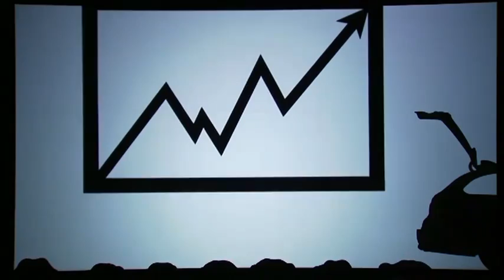Die Mobilés Moving Shadows Schattentheater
[12/22/2013 4:43:57 PM] Faiza Iqbal: MQM PML-N exposed by Najam Sethi, Karachi Mera hai ( Shehar Karachi Mein Target Killing Na Rokne Wala Silsila !! ) -- 29th May 2013, Geo FIR, Exclusive Interview Of Rahat Fateh Ali Khan, Geomentary, Altaaf Hussain Against PTI, Chal Parha on Geo News, Karachi Mera hai, Merey Mutabiq With Hassan Nisar, Bhais Badal Ke, Iss Haftay, Current Affairs Round up By Khalid Mehmood Abbasi, Farooq Sattar Press Conf, Ab Kiya Hoga, Altaf Hussain Speech Against PTI & Establishment, Dr TuQ's Statements in Different TV Interviews about Electoral, nawaz sharif talks to media after meeting imran khan, Oklohama Tornado, کیا ایسے لا علم لوگ اینکر جیسی انتہائی اہم پوزیشن کے لائق ہیں؟‬,Sana Ek Pakistani on VOA News, PIA Plane inside fight video, M A Khan Noori's Reply to Hasb e Haal Team, MQM Target Killer arrested in Karachi 1st October 2013 involved in murder of Ghaus Ali Randhawa, pakistan have world largest resources ,But unfair Government, Imran Khan allegation, Azizi as Nomi Garmi se Behaal, zahra hussain killed in Karachi, CCTV Footages of Different Accidents,Robberies & Crimes, دھاندلی کی اس ویڈیو کو بڑے چینلز کے کیمروں نے ریکارڈ کیا‬ - YouTube, MQM & ANP EXPOSED by Sir Zaid Hamid, Khabar Naak, لطاف اور غشرت العباد کی جائیدادیں‬,الیکشن کا اغوا اور متحدہ کی دہشت گردی۔ معروف صحافیوں کی رائے‬ - YouTube, Imran Khan's address at PTI Dharna at DChowk, Islamabad, سوشل میڈیا نے ایم کیو ایم کو تپادیا, ی ٹی آئی مایوس سپوٹرز ہارون رشیدکی یہ بعدالیکشن تقریرضرور سنیں,Online Safety, Imran Khan's Message on Zehra Shahid's brutal murder, Pakistan earthquake creates NEW 'ISLAND' off Gwadar coastline 25 Sep 2013